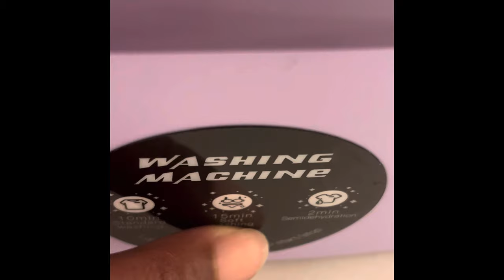(Full video) 1st time using TEMU collapsible mini 💜🧺washing machine